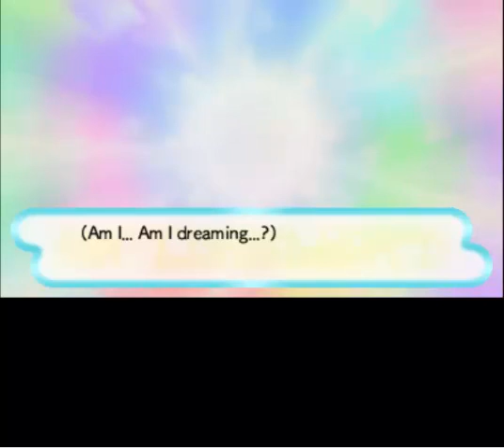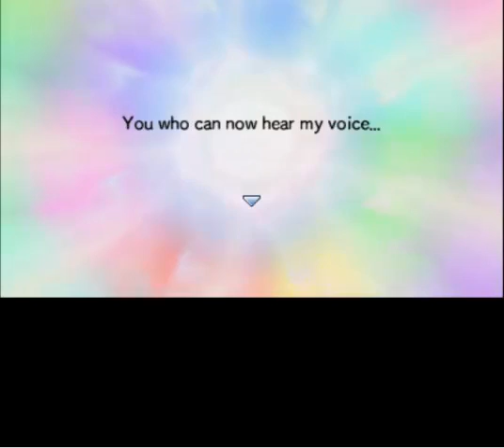Pokemon Mystery Dungeon-Gates To Infinity Part 0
Just wanted to make a playthrough of this game